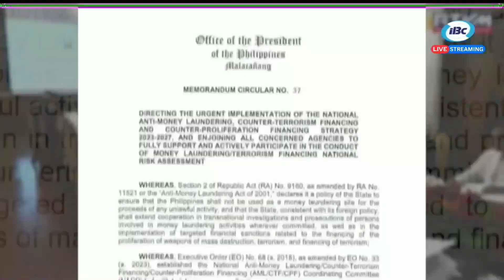IRR ng Maharlika fund, pinasuspinde ng pangulo | IBC EXPRESS BALITA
Abangan ang IBC Express Balita tuwing 12nn, 2pm at 4pm.